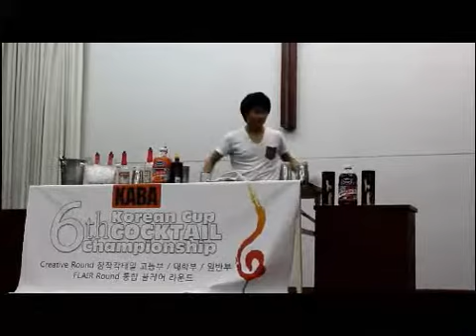[호텔외식경영] 제 6회 코리안컵 칵테일 대회 예선 현장속으로~